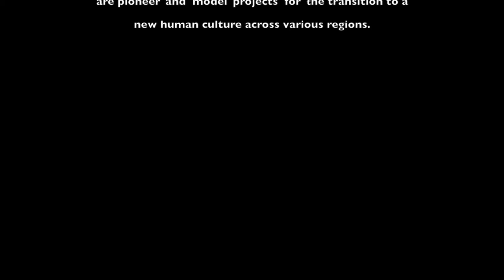Tamera Eco-village Global Campus Song 2015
Music and Lyrics c 2015 by T.H. Culhane, composed and performed at the Tamera Ecovillage Global Campus 2015  with Tabea and the Global Campus community, a celebration of life and love and harmony and sustainability.